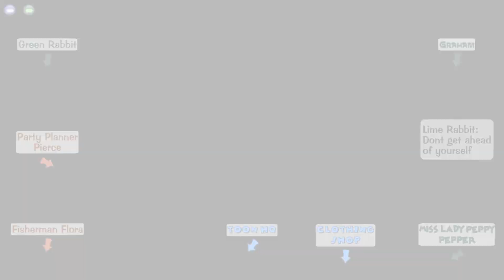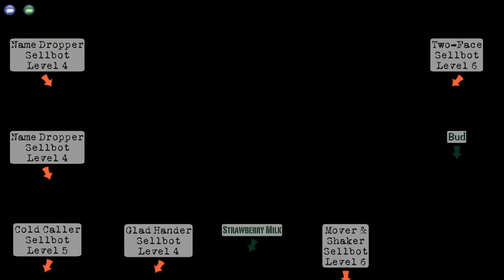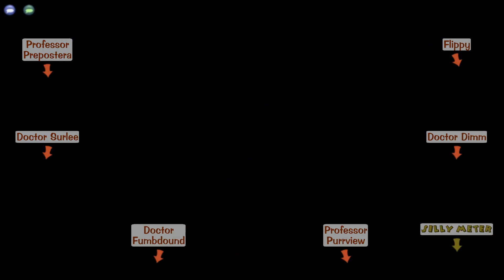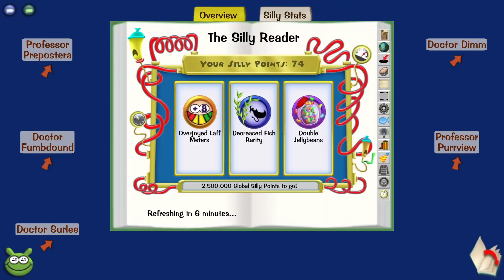Daisy's Potato Garden | Toontown Rewritten Ironman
In this episode, we start our journey in Daisy's Garden, and immediately flub a sentence because I'm a potato.

Edited by TrueWarrior08